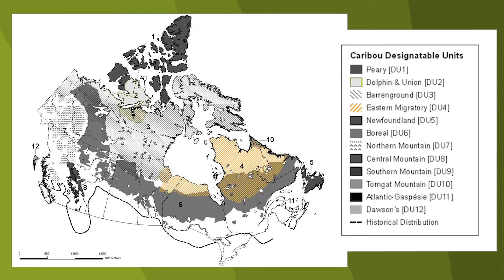What is the difference between caribou and reindeer? | Ask a Scientist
Environment and Climate Change Canada's Research Scientist, Mathieu Leblond, answers one of his most frequently asked question about studying the caribou. He explains if caribou are all the same and if there are different kinds.

Submit your question to Ask A Scientist!

* * * * *  Transcript  * * * * *

ON SCREEN :
ask a scientist

KERBENS BOISETTE (Host, Ask a Scientist, Environment and Climate Change Canada):
Caribou are majestic animals that can be found in many parts of Canada. And Maëlle from Gatineau wants to know more about them.

MAËLLE:
Hi my name is Maëlle, and I am really interested in caribou. Like, are there different types of caribou or are there just caribou? And what about reindeer, are they a kind of caribou? Or are they just another kind of animal?

KERBENS BOISETTE:
We just so happen to have a scientist who specializes in caribou conservation, Dr. Mathieu Leblond, who can answer this question.

MATHIEU LEBLOND (Research Scientist, Environment and Climate Change Canada):
People often wonder, what is the difference between caribou and reindeer?
And also, they may wonder, are there any differences between different types of caribou, different populations of caribou or reindeer across the world?
Well, first of all, the first thing you need to know is that all caribou and reindeer across the planet currently belong to the same species, whose Latin name is “Rangifer tarandus”.

TEXT ON SCREEN:
Latin Name:
 Rangifer Tarandus

MATHIEU LEBLOND:
So, the only difference really between the two names, caribou and reindeer, simply comes from the place where they live.
So, when we talk about caribou that live in North America, in Canada or Alaska, we say “caribou”. And when we talk about caribou living in Europe, like in Scandinavian countries or in northern Russia, we say “reindeer.”
So, technically, there is no difference between the caribou that we find on our 25 cents in Canada and Santa Claus’s reindeer.
That being said, even if it is the same species, throughout the world there are still important differences between different groups of caribou, both anatomical and behavioural.
So, for example, in northern Canada, caribou live in large herds of tens of thousands of individuals, and they make long migrations which allow them to reach northern areas in time for calving in the spring.
Further down south in the boreal forest, caribou are rather sedentary, and they live alone or in small groups, depending on the season. And if we go completely north of Canada in the Canadian Arctic Archipelago, we find the Peary caribou, which is much smaller than the southern caribou and is white in colour – very different.
So, in the end, there are no less than 11 different types of caribou in Canada which we call Designatable Units.

TEXT ON SCREEN:
Designatable Units

MATHIEU LEBLOND:
And these Designatable Units are all considered to be important elements of biodiversity in Canada, and they all need to be protected.
And, many aboriginal peoples also recognize the great diversity of caribou which are based on more subtle differences in their seasonable behaviour or the anatomy of individuals. And these groups of course differ across Canada, from British Columbia to the west, to the island of Newfoundland in the east.
So, as you can see, although at first glance, the answer to, “what’s the difference between different types of caribou”, may appear simple, it is, as many things in nature, much more complex.

KERBENS BOISETTE:
So reindeer are European, how cool is that. Thanks so much Mathieu, for telling us about the different types of caribou found around the world.
Feeling curious? Our scientists are here to answer your questions, so don't hesitate to send them here, to Ask a Scientist.

ON SCREEN:
ask a scientist
Canada.ca/ask-a-scientist